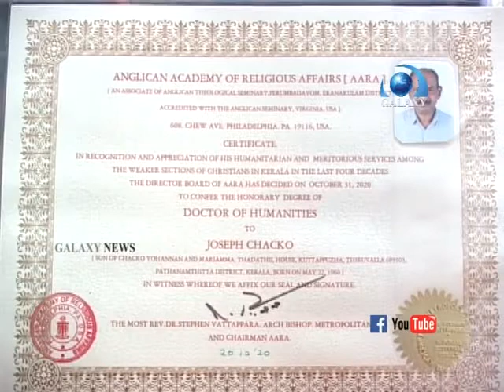മികവാർന്ന പ്രവർത്തനത്തിന് അദ്ധ്യാപകന് ഡോക്ടറേറ്റ് ലഭിച്ചു .